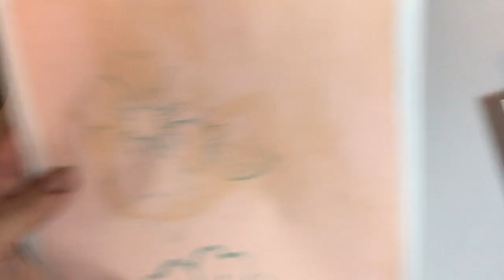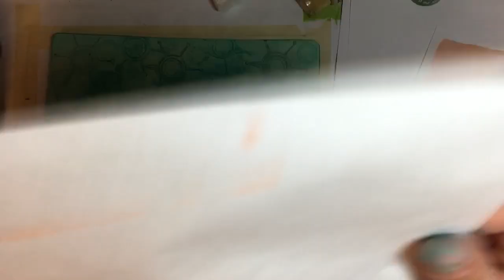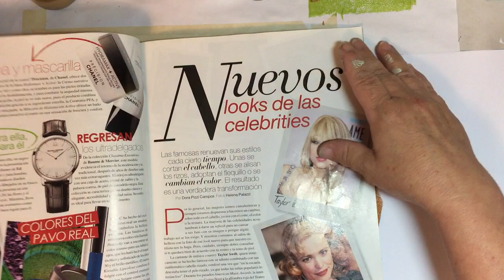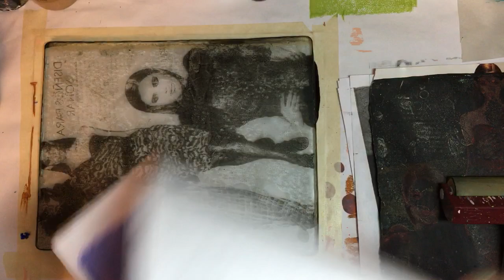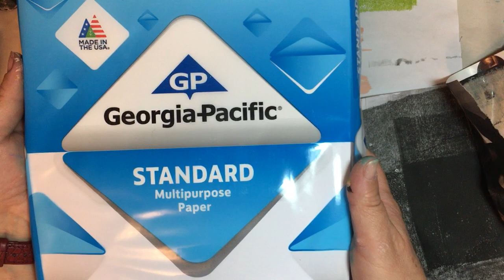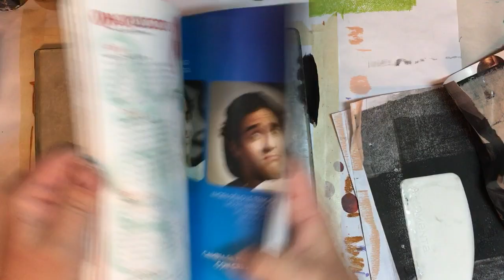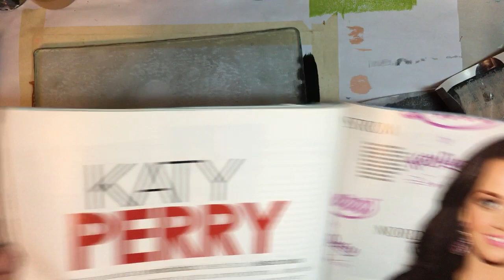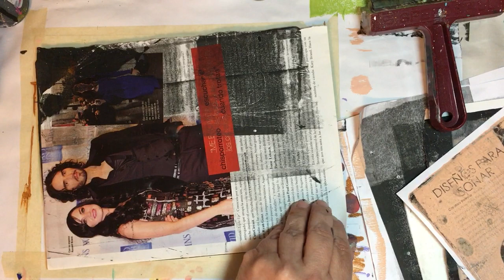Someting is wrong with my Gelli Plate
I decided to work on my Gelli plate and I noticed that it has been permanently etched and pitted.